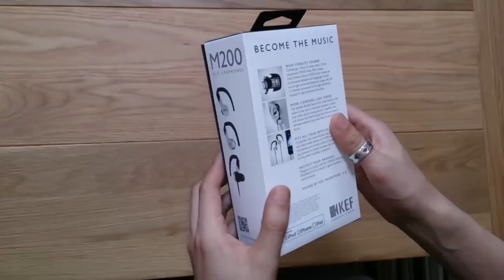KEF M200 Earphones Unboxing Video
Exclusive KEF M200 Earphones Unboxing Video at Audio Affair